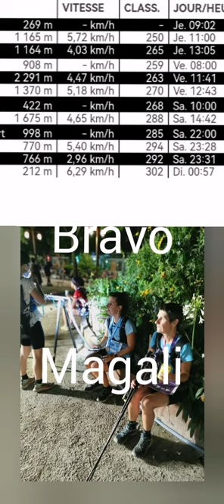UT4M 2024 Le Challenge 80 km de Magali